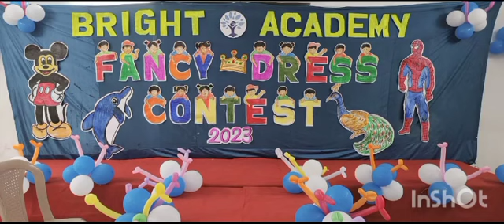Fancy Dress Contest - 2023 - II